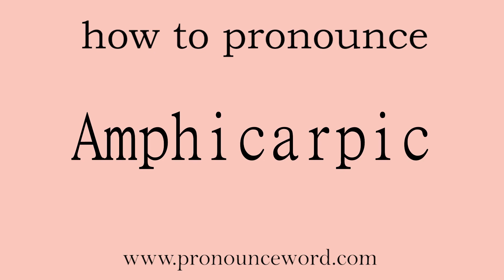Amphicarpic: How to pronounce Amphicarpic in english (correct!).Start with A. Learn from me.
Follow me!Learn from me how to pronounce the word Amphicarpic in english.This video shows you how to pronounce the word Amphicarpic in english.

Amphicarpic

两季成熟